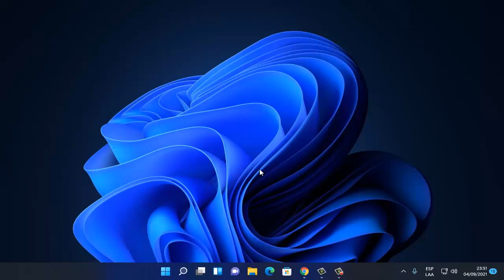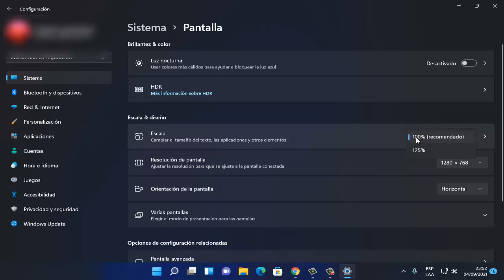Cambiar el Tamaño de los Iconos en la Barra de Tarea en Windows 11 I Solución 2025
En este video te ensañare a Como Cambiar el Tamaño de los Iconos en la Barra de Tarea en Windows 11 de una manera rápida y sencilla por medio de varios pasos que cualquier persona puede realizar

Videos Recomendados
💛 Como ACELERAR Celular